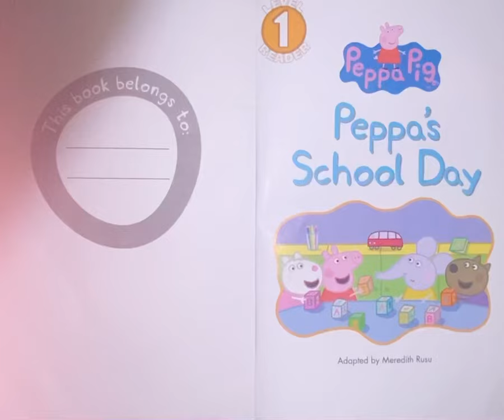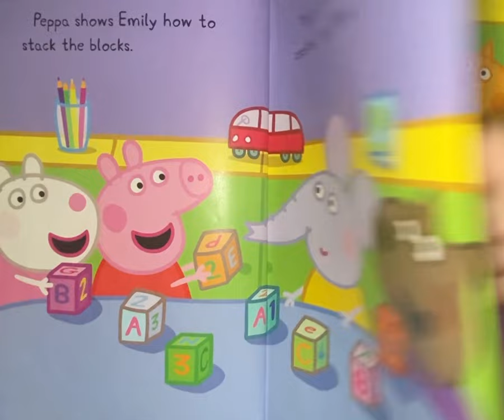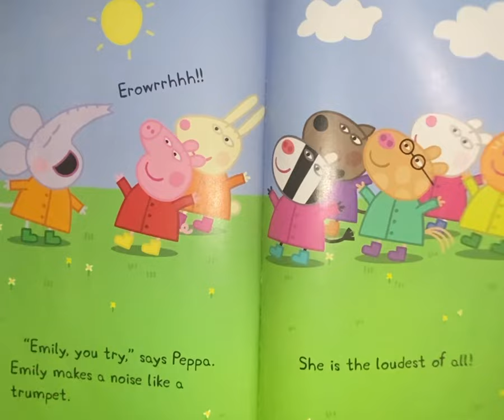Peppa’s school day